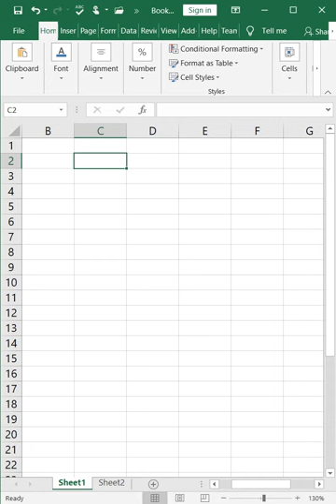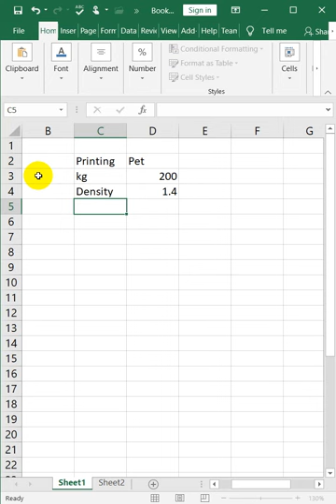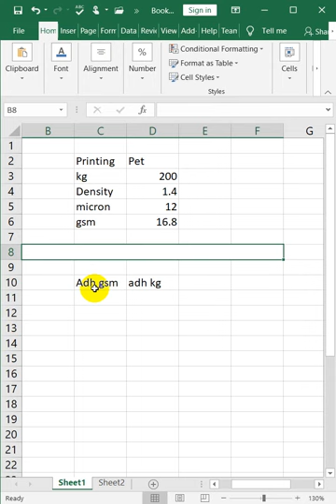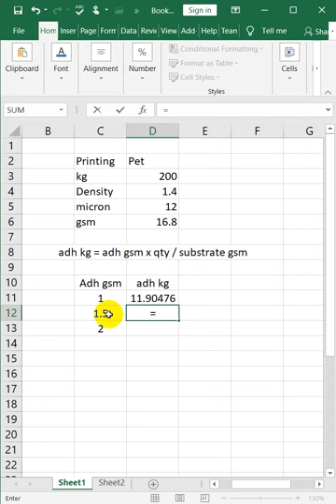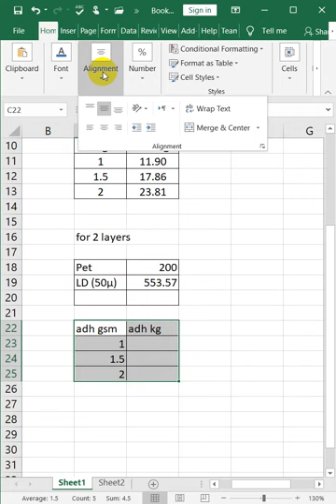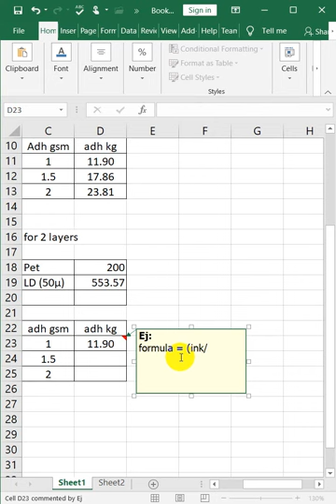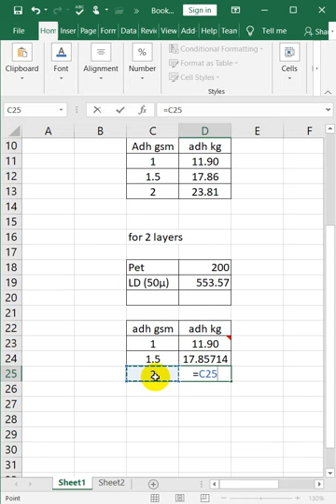Calculation of Adhesive using adhesive gsm and substrate gsm Flexible Packaging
- check this video for comments.